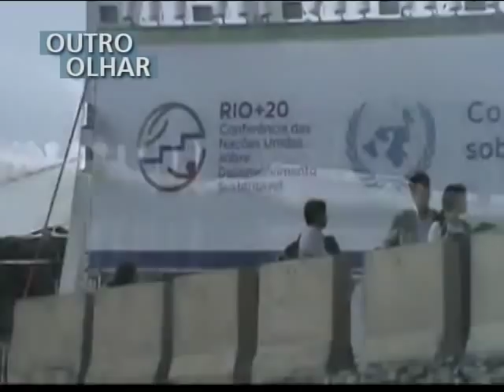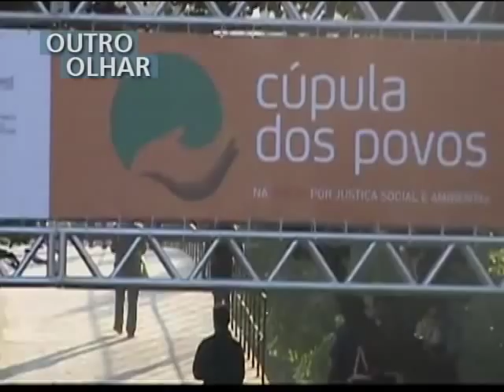OUTRO OLHAR RIO20 - Poluição na Lagoa Jacarepaguá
Um estudante entrou de caiaque na lagoa Jacarepaguá, bem do lado de onde ocorrem as atividades da RIO+20, e mostrou um cenário que não combina com a preservação do meio ambiente. Este é o Outro Olhar. A produção é da Agência de Notícias Uniceub.